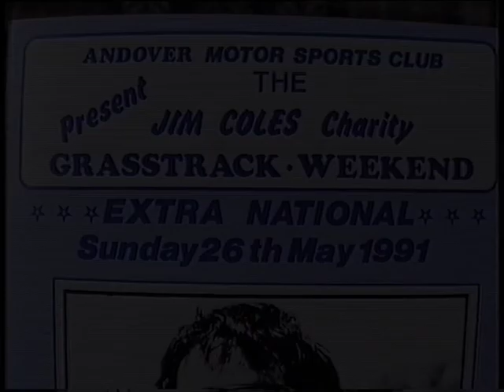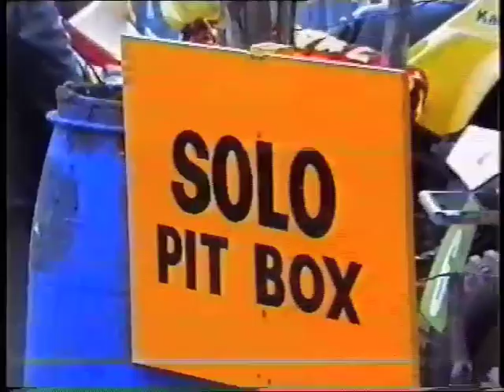1991 JIM COLES GRASSTRACK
A superb 1991 Jim Coles event, held at the Ace of Aces track, Winterbourne Gunner. Some tremendous racing through the heats, with an exceptional Solo Final, and a 3 way battle for the Sidecar Final. The day finishing with a 2 Lap dash for cash.
Solo's include: Peter Read, Andy Parker, Vince Kinchin, Gary Lobb, Jeremy Doncaster, Ritchie Knight, Andy Smith, Clayton Williams, Paul Hurry, Stuart Williams, Trevor Banks, Will James, Martin Hagon, Peter Lloyd, and many more.
RH Sidecars include: Rob Wilson, Gary Moon, Paul Pinfold, John Hiscock, Len Foreman, Jerry Adams, Steve Dewison, Roger Measor, Russell Ing, Martin Baker, Andy Sugg, Terry Phillips, Gary Jackson, Rob Cameron, Nevill Penfold, Richard Piggott, Rob Wilson, Ken Lane, Mike Cameron, Alan Blewitt, Dave Steer, Shane Baker.